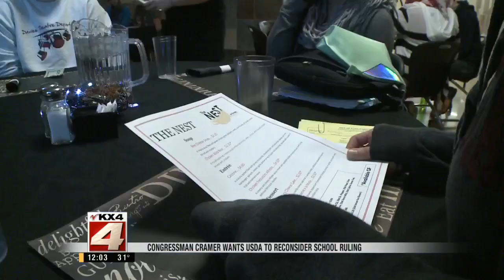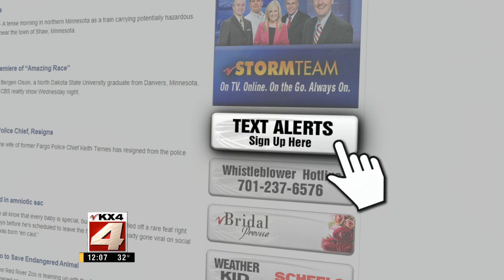Noon Newscast-March 27, 2015